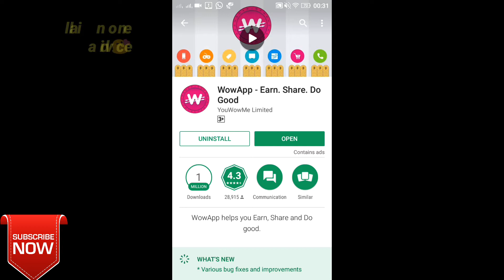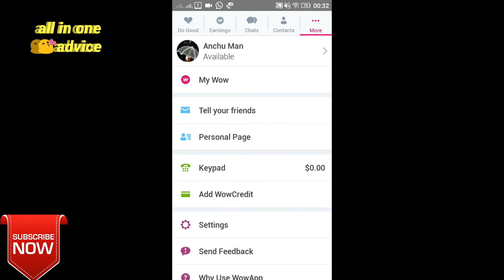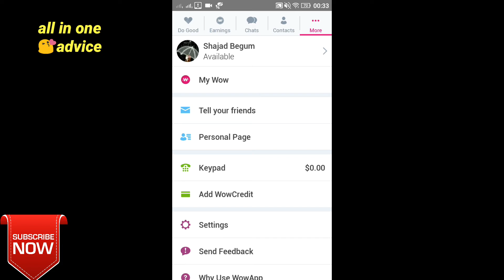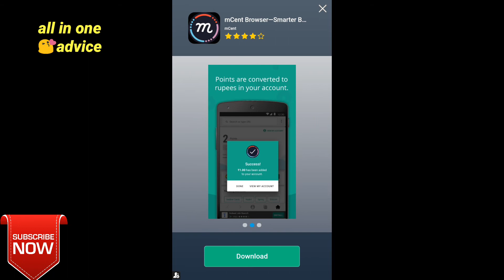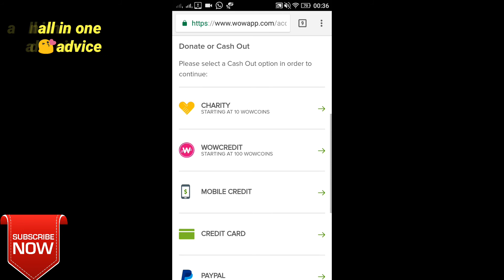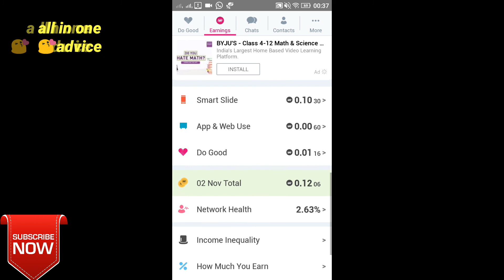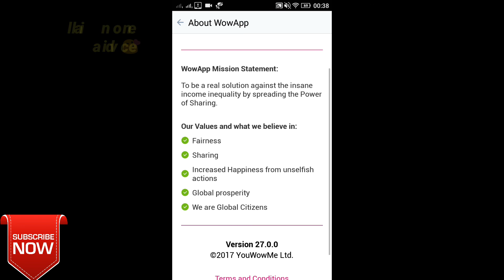HOW TO EARNING DAILY $100 WOWAPP FULL TUTORIAL IN HINDI 100%part 1 !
HOW TO EARNING DAILY $100 WOWAPP FULL TECH IN HINDI !!

hi frinds mere channel me ane ke liye sabi friends ko bahut bahut shukriya my iss ALL IN ONE ADVICE channel se mera swagath karneke liye bahut bahut shukriya.please mere channel ko SUBSCRIBE,karlijiye aapko sabi latest HEALTH TRICKS,COINS,NOTES,TECHS,AUR BI SIRF GENUINE AUR SAHI SAHI 100% PERFECT advice dena chahungi.please SUBSCRIBE,LIKE,COMMENTS,SHERE. KARIYE thanks for all friends.